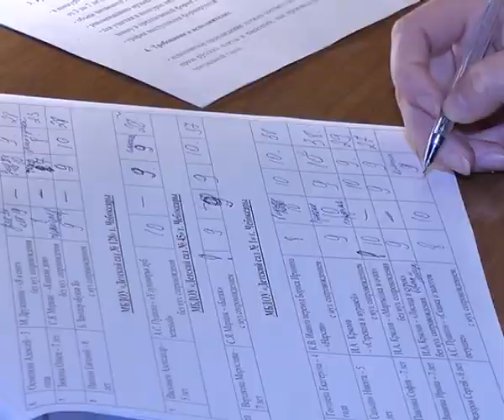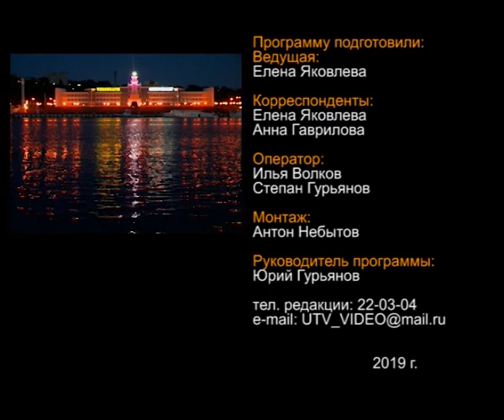Программа "Чебоксары-культурная столица" Гость- директор ЧДШИ № 2 Марина Крыжайкина 2 часть